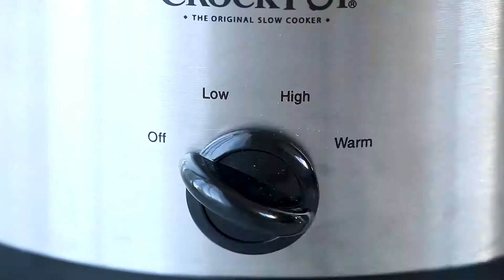Glenn's Sweet & Spicy Slow Cooker Chili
Glenn's Sweet & Spicy Slow Cooker Chili - A sweet & spicy slow cooker chili that will make your taste buds dance and sing! See the recipe